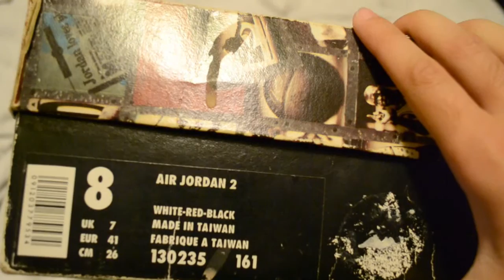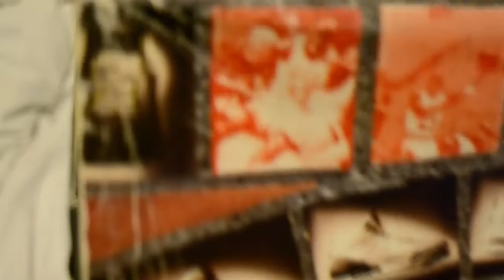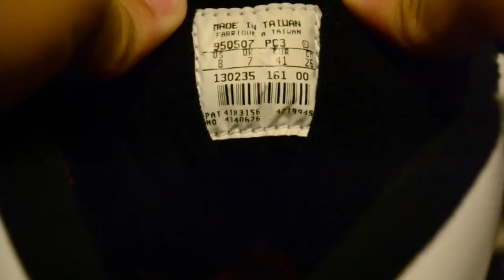Air Jordan 1995 Retro Chicago 2...Would You Guys Like To See Me Take Tear The Soles Off?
these are a pair of 1995 chicago 2s that i purchased at dxc one day. i am planning on sole swapping in the future but the soles keep break into pieces because the midsole is super soft. would you guys like to see a video of me doing it? let me know. YES THEY ARE DS